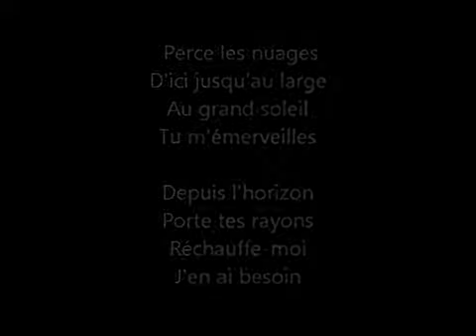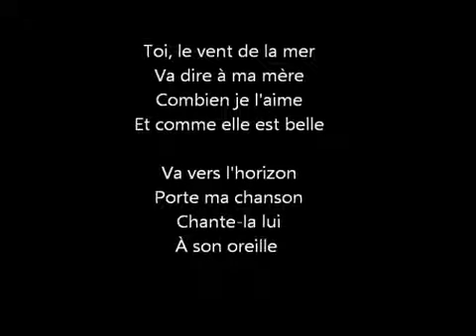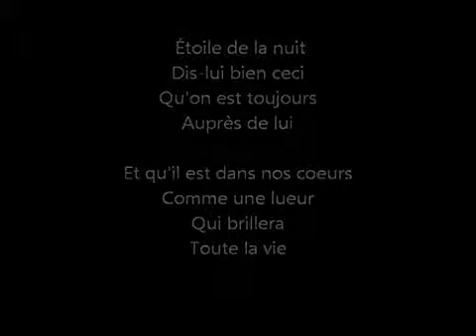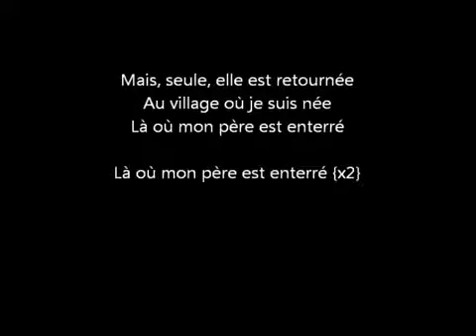percer les nuages